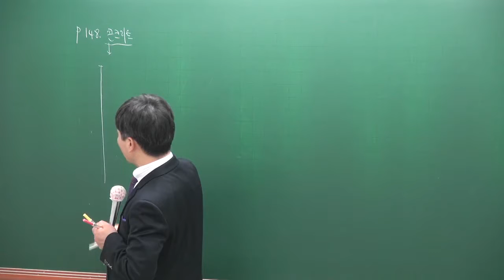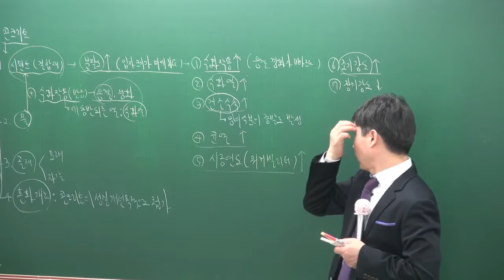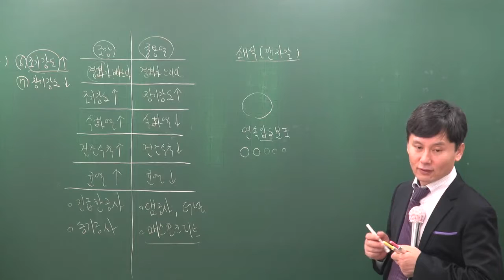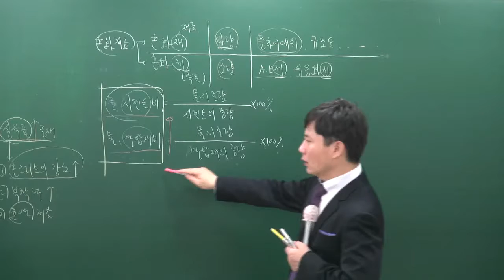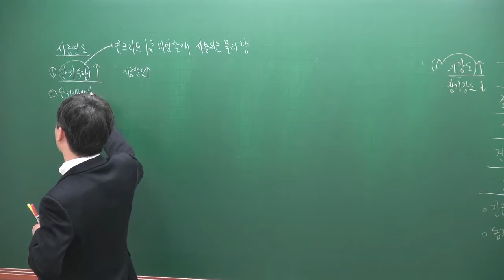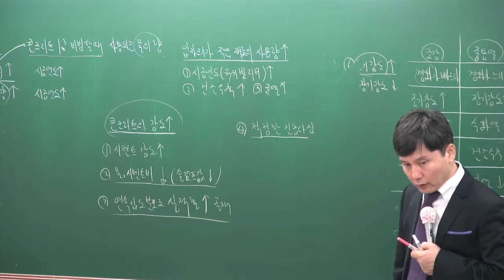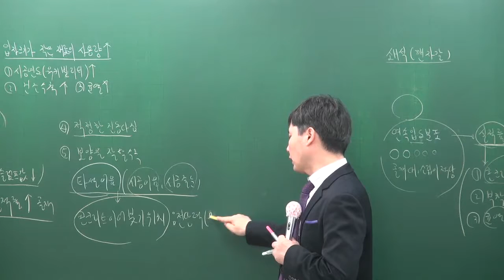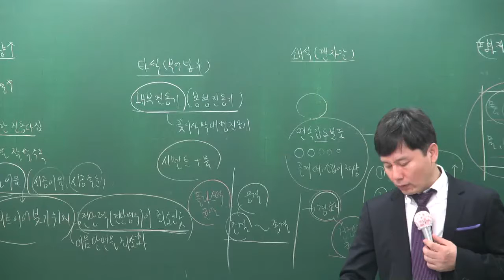[2017][올프리] 주택관리사 1차 시설개론 기본이론 10강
[올프리] 2017년 주택관리사(보) 1차 시설개론 기본이론 송일근교수